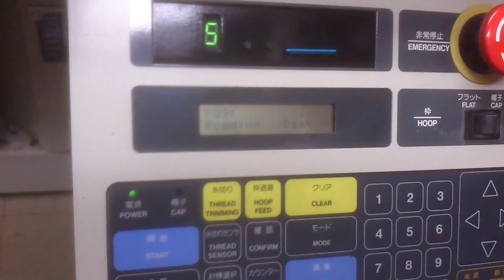1CHIP 32MHZ WINIMAGE SYS Floppyemulator microchip 16f1938 code owner only Heletuli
Floppyemulator microchip 16f1938, code copyright only Andres Heletuli since 2010.
Pic16F1938 kasutatav programm-kood-arvutitarkvara on Andres Heletuli isiklik intellektuaalne omand.
Floppy emulator with Brother BAS-423A